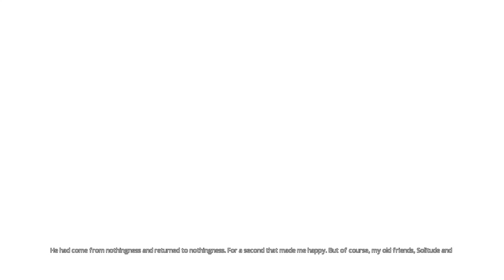Mind: Path to Thalamus (Ep. 3 - The Giant)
Welcome to my Let's Play of Mind: Path to Thalamus, a puzzle game from Carlos Coronado with breathtaking environments.